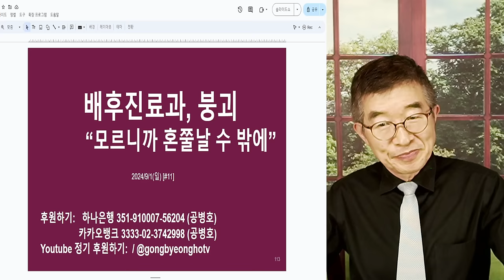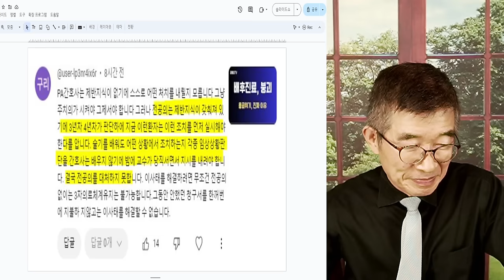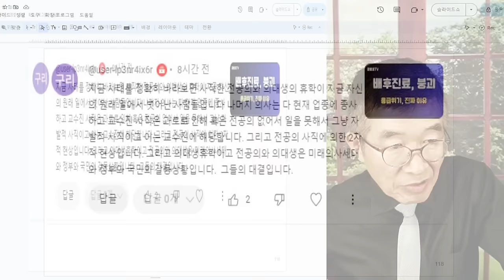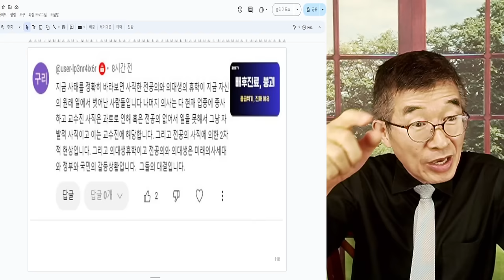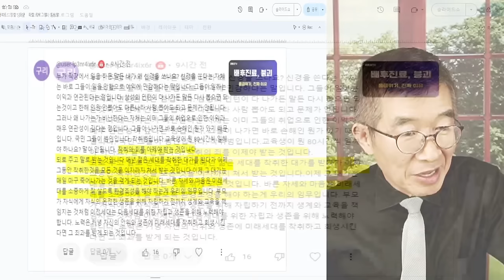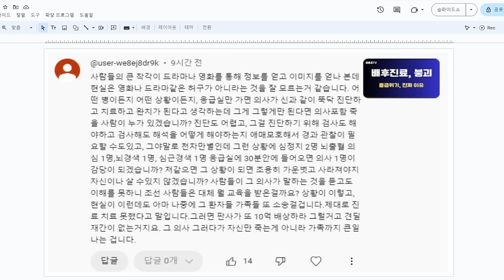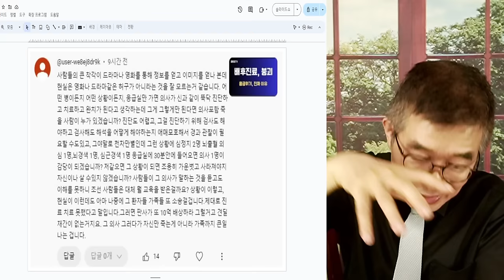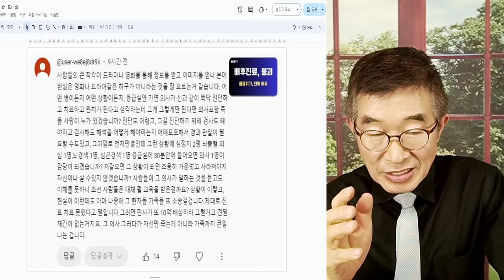배후진료과, 붕괴 / "모르니까 혼줄날 수 밖에" /응급실 의사 채우기에 급급 / 문제는 그것이 전부아냐, 배후과 진료가 안되는 실정 / 전공의 빈 공백, 어마어마[공병호TV]